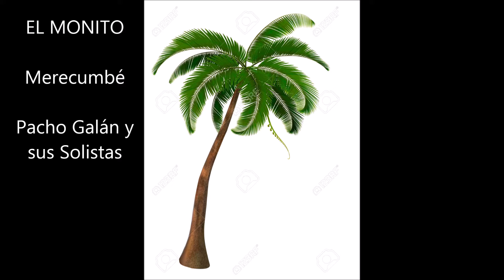EL MONITO Merecumbé Pacho Galán y sus Solistas